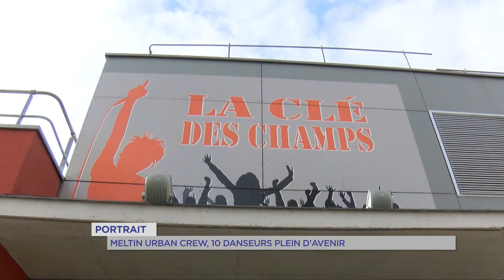Portrait : au rythme du "Meltin Urban Crew"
Le portrait de la semaine est consacré à 10 jeunes yvelinois qui font du hip-hop. Depuis 4 ans, ils dansent au sein d’une compagne : le Meltin Urban Crew.